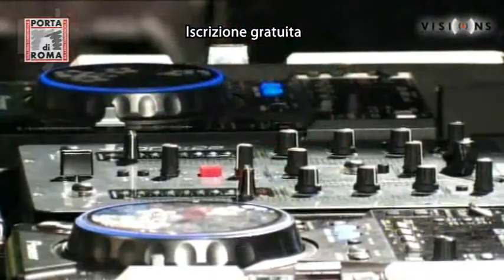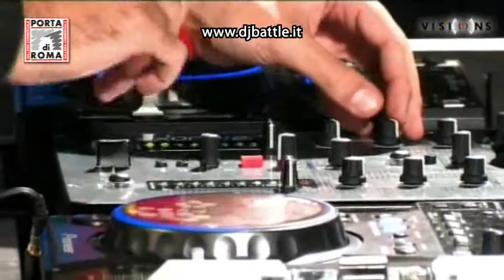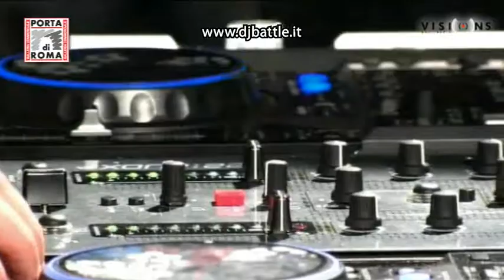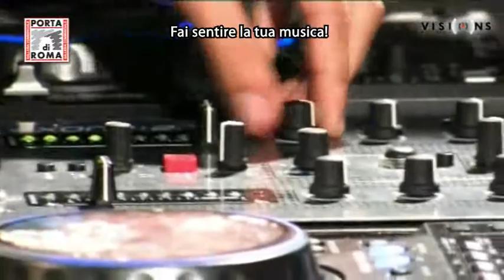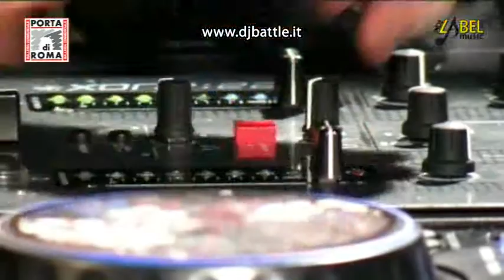DJ M JAY LIVE @ DJ BATTLE Galleria Commerciale Porta di Roma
Dj M Jay da Roma 25 anni suona da 5 anni